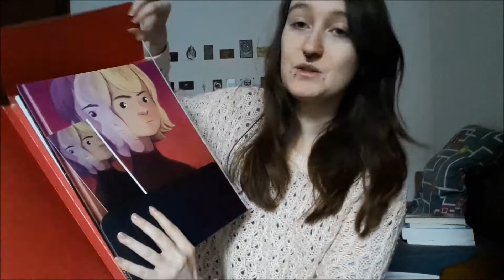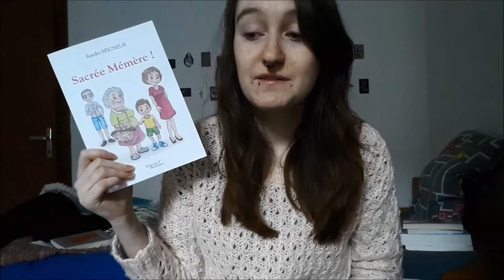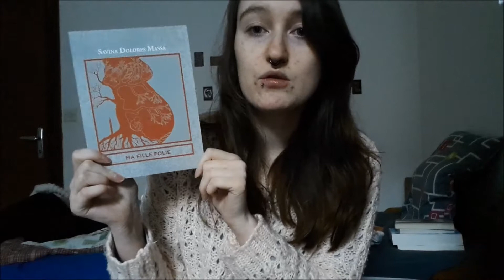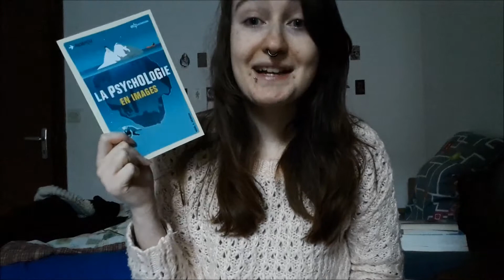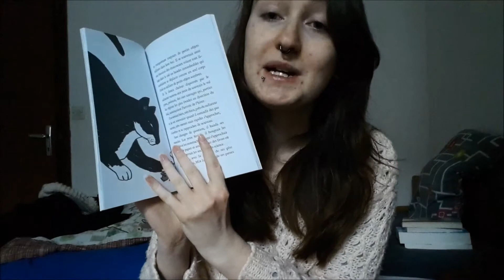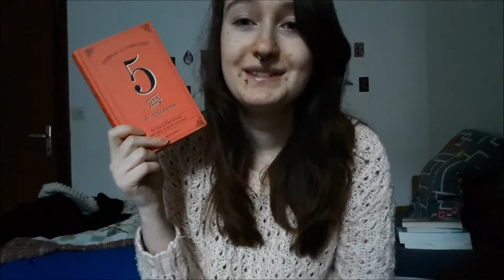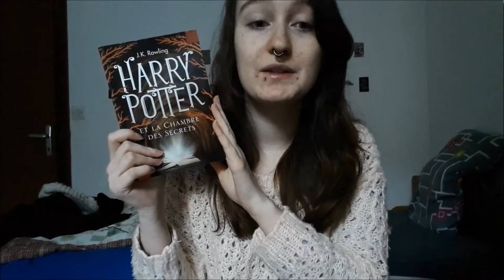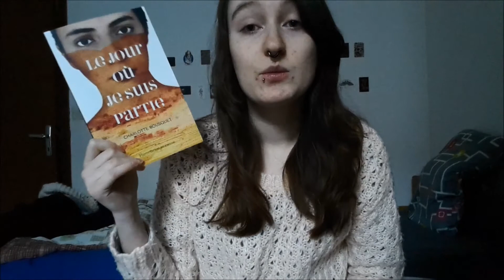BOOK HAUL | DÉCEMBRE/JANVIER PARTIE [2/2]